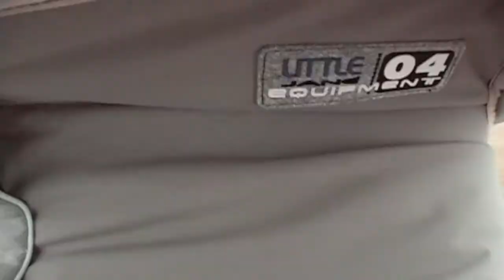Alex at the beach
Alex on a trip to fraisethorpe gets very wet in the north sea